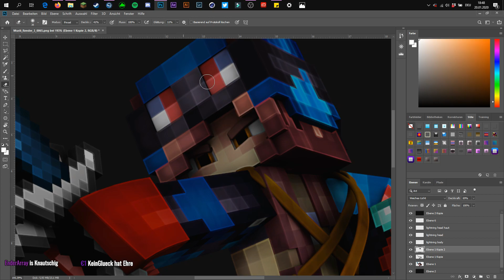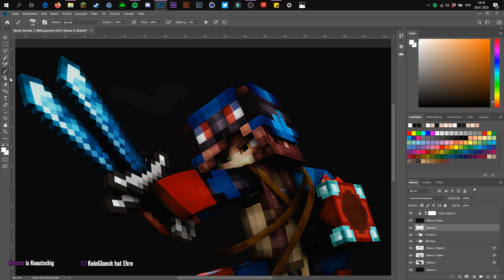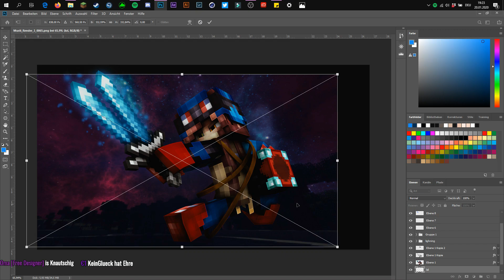[Speed Art] Minecraft Wallpaper » ft. Abgxlehnt » Musti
➤➤Beschreibung

             "Reality" Rap Beat Instrumental - Prod. 90's Beats

Client: 7Musti
Worktime: ~ 2h

▶ Rig: Anishwij
▶Lightroom: private

▶Intro: lame
▶Opener: sora